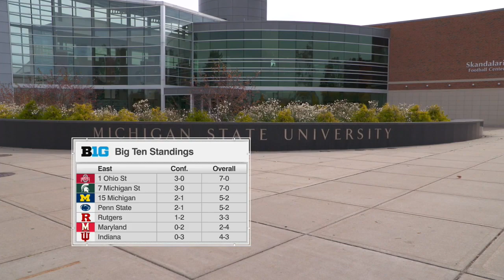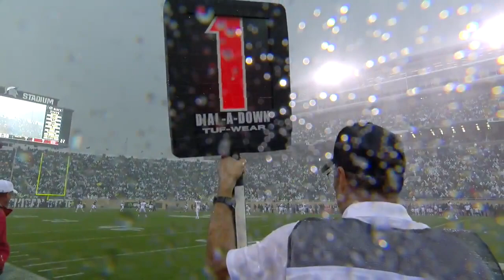Indiana vs Michigan State Full Game 24/10/2015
Indiana Hoosiers vs (7) Michigan State Spartans Full Game 24/10/2015